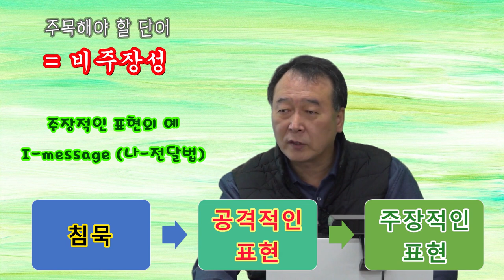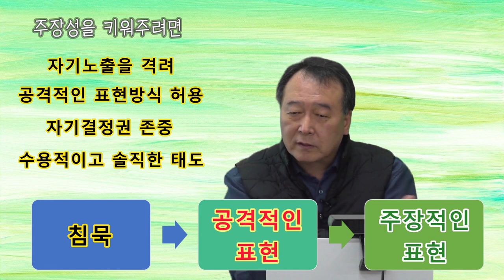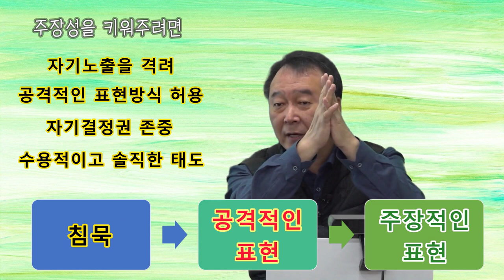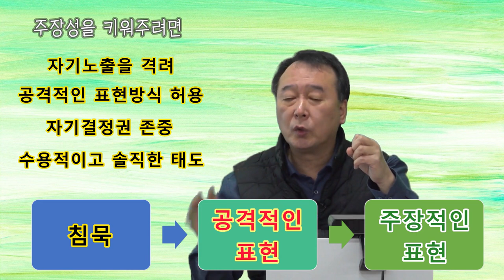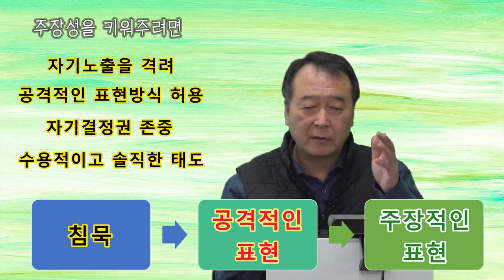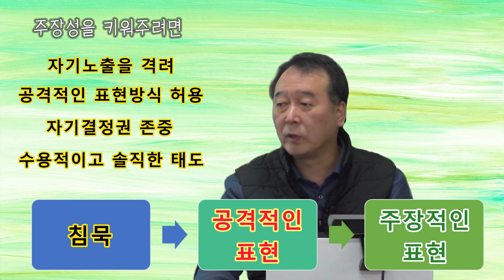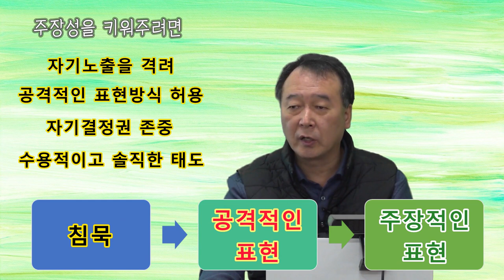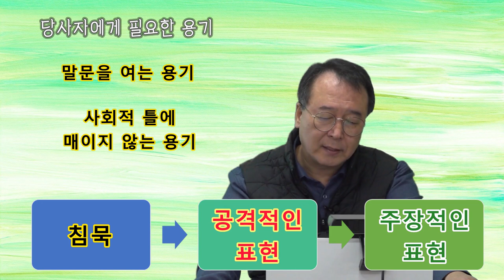촛불추천 513, [초급 7기] #11, 조현병, 조울증 당사자의 "비주장성"의 문제 -- 침묵, 회피와 고립, 그리고 증상 -- 조현병-조울증 교육, 초급과정 7기, 3강 #03